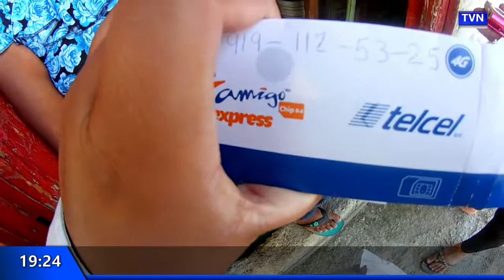Cuidado y Compartan; así estafan le ofrecieron memorias falsas (06-Feb-19)